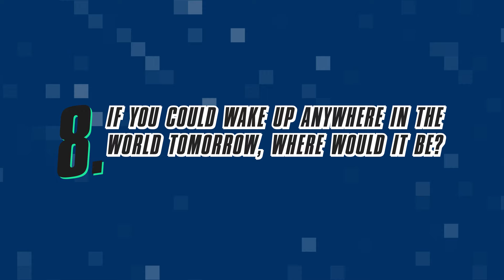Hugh Bonneville takes on the Audible 8!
What's the best advice Hugh's ever been given??

Listen to Hugh Bonneville's memoir Playing Under the Piano on Audible